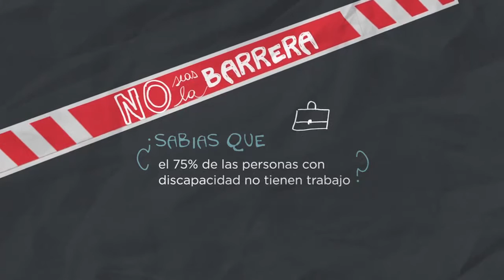No seas la barrera - Spot con Audiodescripción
Aura! Audiodescripción es el servicio de adaptación en contenidos audiovisuales de Tiflonexos. Mirá el trabajo realizado para el Spto de La Usina Asociación Civil